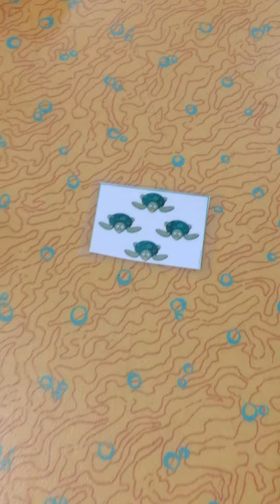Maths ~ Dénombrer de 1 à 4